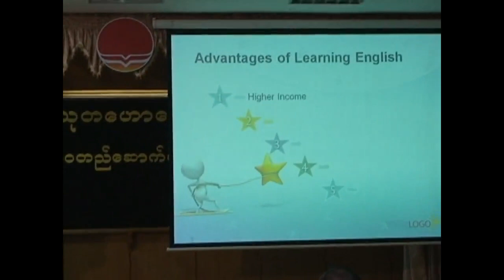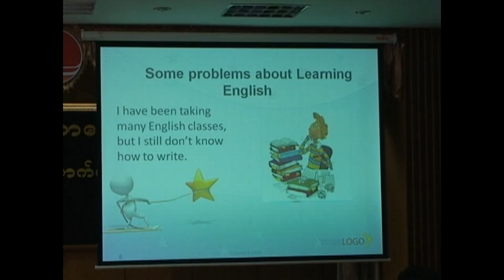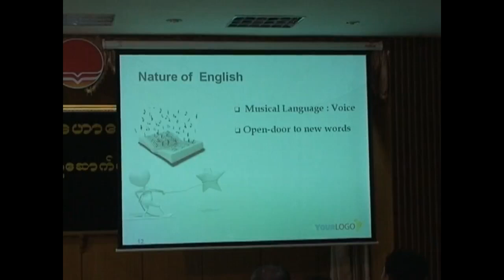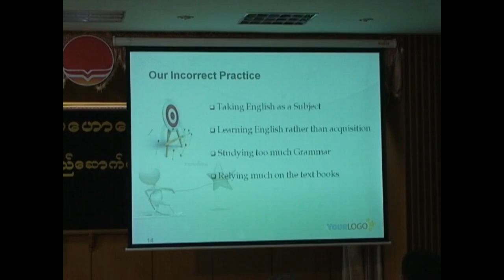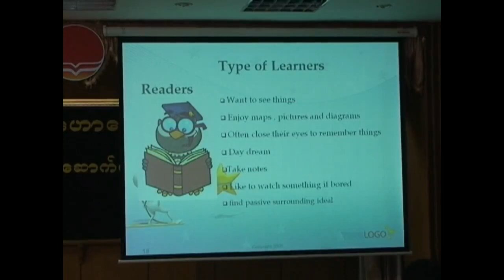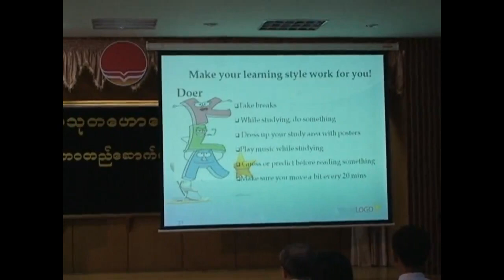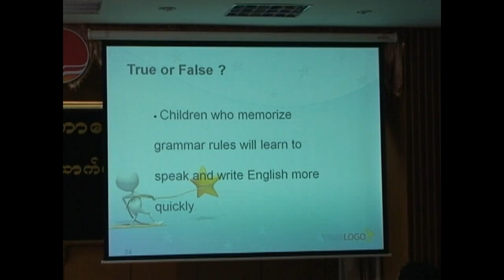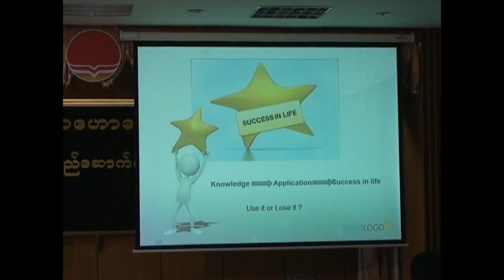ဆရာမျိုးညွန့်မော် " အောင်မြင်သောဘ၀တည်ဆောက်ဖို့ အင်္ဂလိပ်စာကြိုးစားစို့ "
Title__  " အောင်မြင်သောဘ၀တည်ဆောက်ဖို့ အင်္ဂလိပ်စာကြိုးစားစို့ "
Speaker__ဆရာမျိုးညွန့်မော်
★Follow us everywhere!